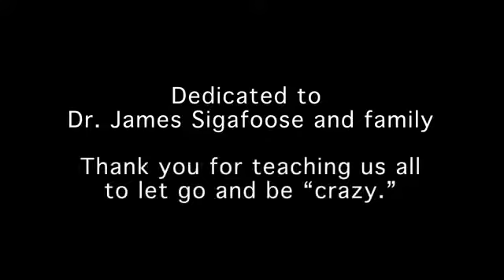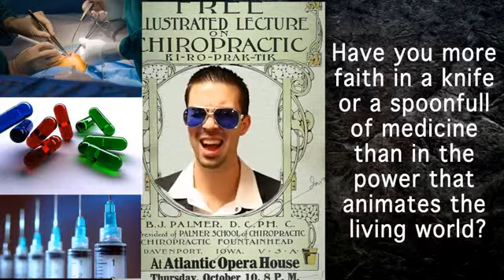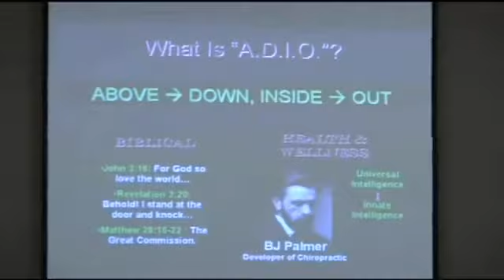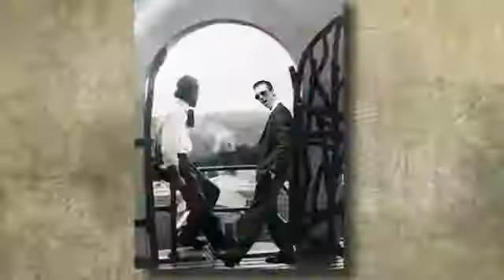Crazy about Chiropractic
Chiropractic graduate opens his practice, pretty funny.